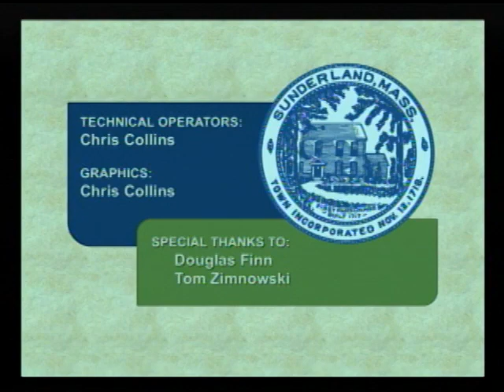Sunderland Selectboard - Angeline Lopes Ellison 2nd Interview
The Sunderland Selectboard conducts a second interview with Town Administrator candidate Angeline Lopes Ellison. Recorded December 12, 2019 at the Sunderland town offices